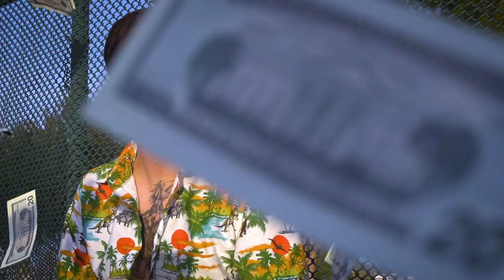Pretzel Rail Pressure-Flip: Daniel Trujillo || ShortSided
INTRO PARAGRAPH